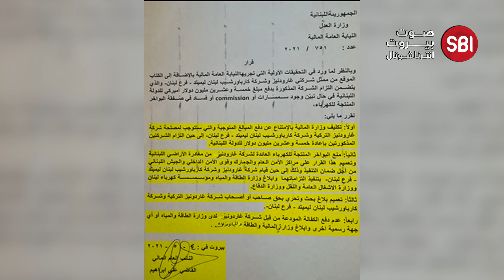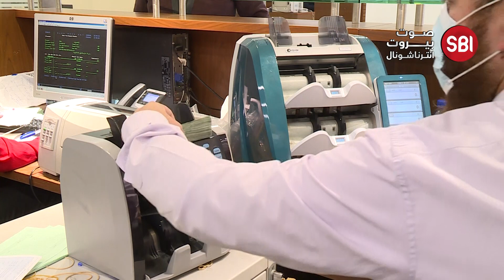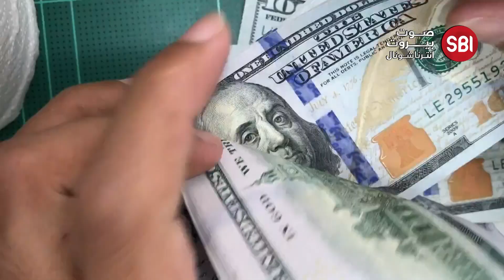نشرة الأخبار من صوت بيروت إنترناشونال 6-5-2021